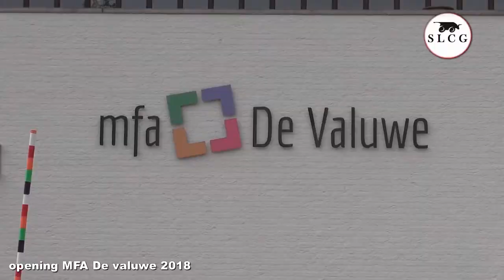Cuijk - Opening MFA De valuwe 2018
Opening van de nieuwe MFA (Multi Functionele Accommodatie )
Cuijk/De valuwe 2018
SLCG Media Groep